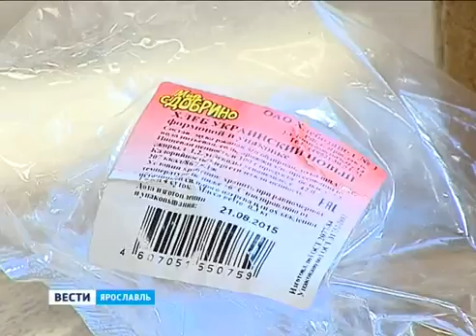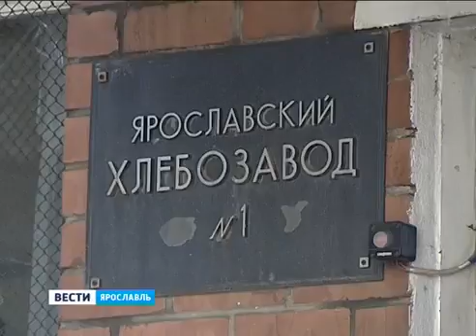Yaroslavets found in a loaf of bread metal mount